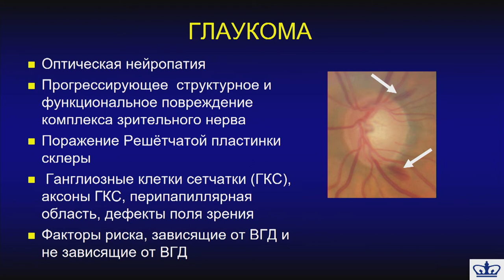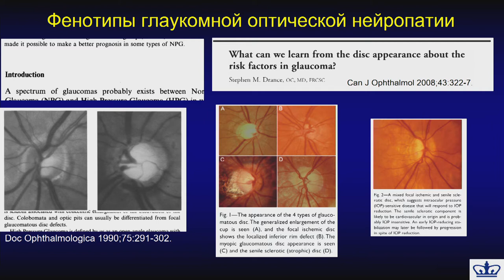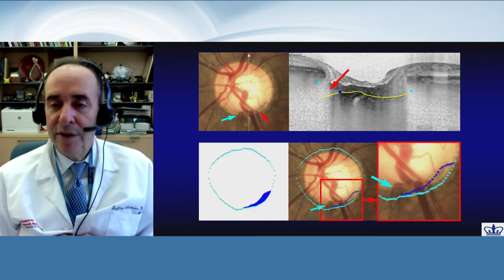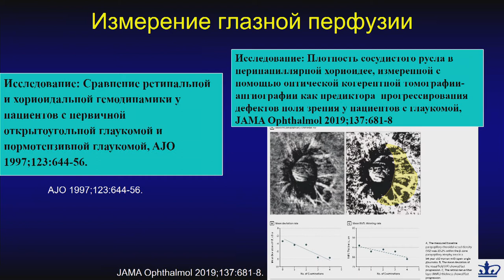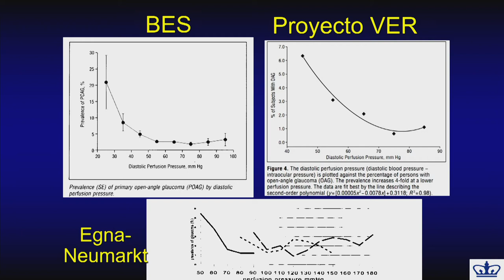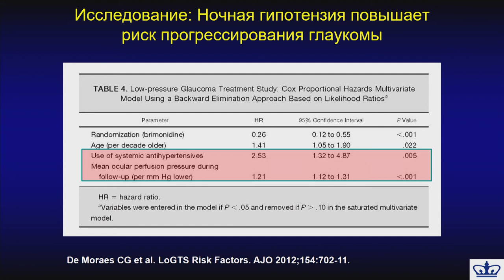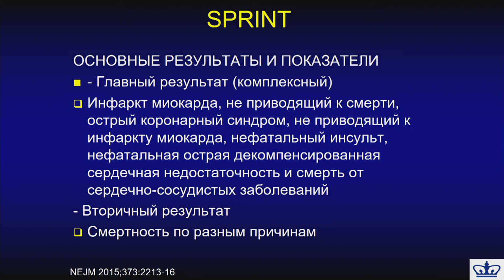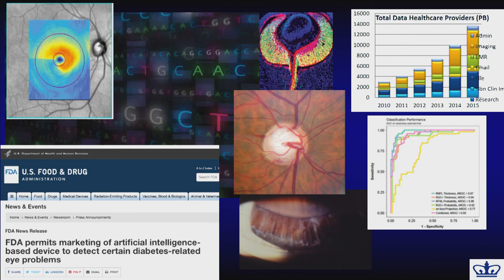Проф. Либман (Нью-Йорк, США) “Глазная перфузия, фенотипы и прогрессирование глаукомы”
Приводятся результаты многоцентровых исследований, которые были организованы 20 лет назад и отчетливо продемонстрировали роль сосудистых факторов, в частности перфузионного давления глаза, в прогрессировании глаукомы. Показано, что снижение АД (антигипертензивное лечение) – это наиболее важная причина прогрессирования глаукомы. Подчеркнуто, что различные фенотипы при глаукоме определяют склонность того или иного пациента к определенному характеру течения заболевания.